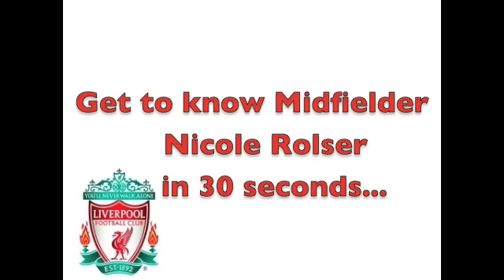30 Seconds with Nicole Rolser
Get to know Lady Reds midfielder Nicole Rolser! We gave Nicole 30 seconds to answer as many questions as possible in an attempt to out-score her American teammate, Whitney Engen, who holds the record of 12.